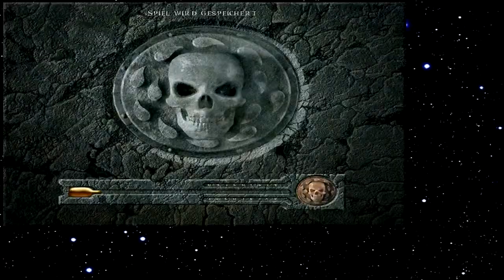Let's Play Baldur's Gate 030 - Eine gerechte Strafe (Deutsch)